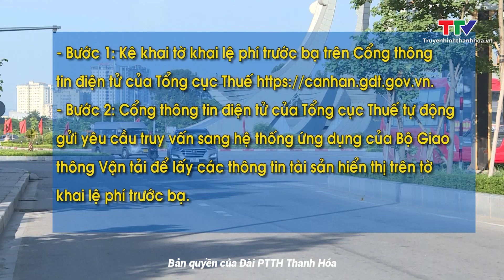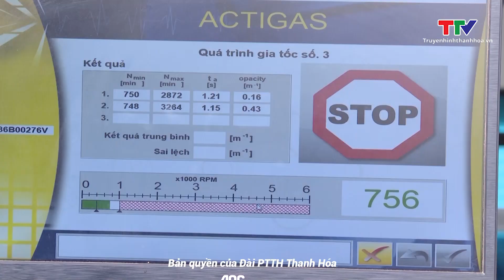An toàn giao thông ngày 24/3/2023